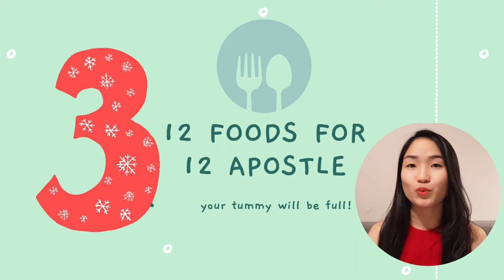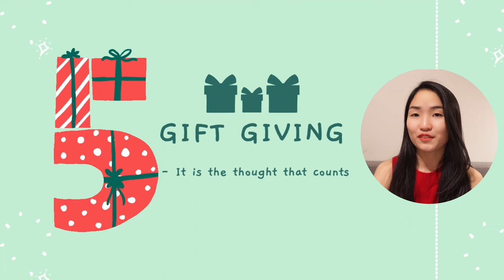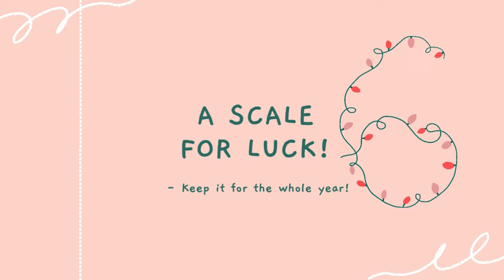12 Christmas Traditions in Poland | Celebrating with a Polish Family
Christmas in Poland is a magical time filled with unique traditions and heartfelt celebrations. Join me as I share 12 special Polish Christmas traditions that I learned while celebrating with a Polish family. From the festive foods to the meaningful customs, discover what makes Christmas in Poland so enchanting.

🎄 In This Video:
Extra Chair on Wigilia
Breaking the 'Opłatek'
12 Foods for 12 Apostle
First Star in the Sky
Gift Giving
A Scale for Luck
No Alcohol before Chistmas Eve
Pasterka
3 days Christmas Celebration
Luck of Firstman Guest
Christmas Decorations
Hay Under the Table Cloth

Whether you’re curious about Polish culture or looking for new traditions to incorporate into your holiday celebrations, this video has something for everyone.